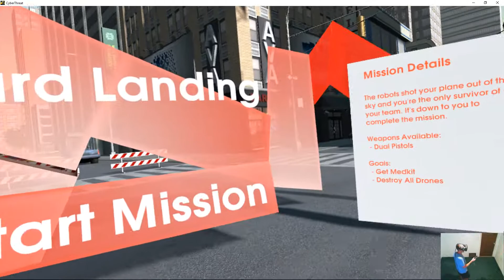CyberThreat VR EA DEMO -- Awesome VR FPS !!!